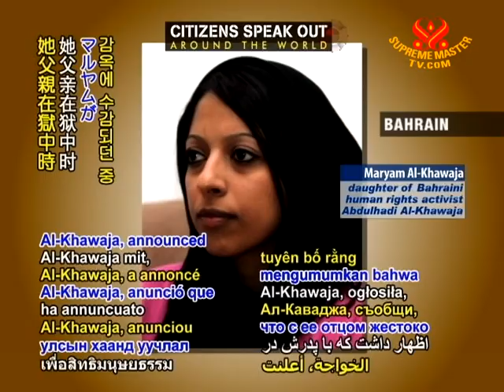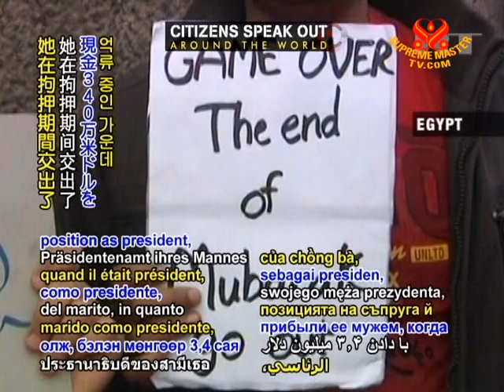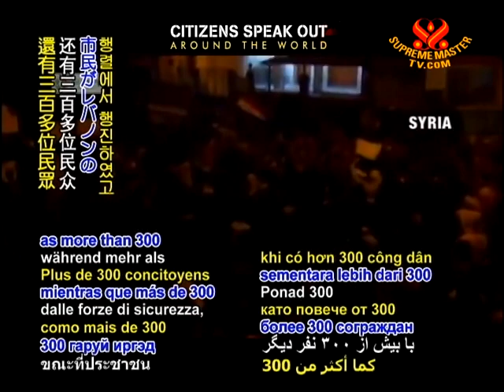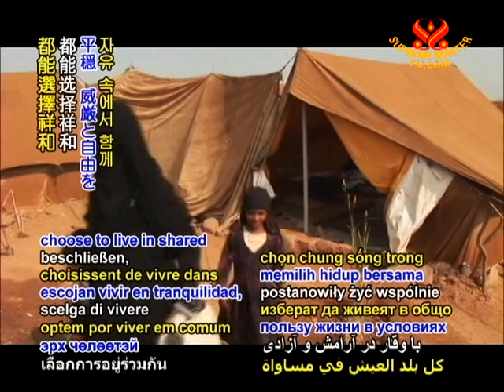Citizens speak out - 18 May 2011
Citizens speak out. The call for basic freedoms and democratic principles continues as people risk their safety and even their lives to gather and speak as one voice in countries across the globe, including Bahrain, Burundi, China, Egypt, Libya, Morocco, Syria and Yemen.

Tunisians blockaded employees of UK-based BG Group for 48 hours on Monday, May 16 as they called for the energy company to fulfill its previous promise to hire more locals rather than bring in people from outside the country.

According to the New York Daily News, Maryam Al-Khawaja, daughter of leading Bahraini human rights activist Abdulhadi Al-Khawaja, announced that her father had been severely abused while imprisoned when he refused to videotape an apology to the country's king, and that she has received threats of similar treatment. Meanwhile, the Bahrain Youth Society for Human Rights reports that students at the University of Bahrain are being told they must sign a pledge of loyalty to the current regime or be expelled from school. Meanwhile, two ships attempting to bring letters from Iranians to Bahraini protesters were turned back when they encountered coalition warships of countries engaged in the crackdown on protesters in Bahrain.

Around 10 Moroccans were injured Sunday when they were blocked by police from reaching the headquarters of the national intelligence services to protest human rights abuses at a detention center in Temara. The Moroccan National Press Union also spoke out against the aggressive handling of the press attempting to cover the protests.

Egypt's former First Lady Suzanne Mubarak, who was detained for questioning over potential illegal profiting from her husband's position as president, relinquished US$3.4 million in cash and authorized the sale of a villa she owns. Various press agencies report that she and the former president possess several billion dollars, which has drawn criticism in a country where the majority live on less than US$2 per day.

A court in Burundi freed journalist Jean Claude Kavumbagu after 10 months of detention, while in China, detained artist Ai Weiwei was allowed to meet with his wife for the first time after two months of imprisonment.

The Russian government has offered to mediate the Libyan conflict. This follows a meeting Sunday between UN officials and Libyan Prime Minister Baghdadi al-Mahmoudi where the UN called once again for a ceasefire as well as full humanitarian access. Amidst the International Criminal Court's prosecutor's moves to issue arrest warrants of Libyan leaders who have abused their power, the Arab League meanwhile requested its satellite operator Arabsat to halt the transmission of Libya's state-owned television channels, in compliance with a United Nations Security Council resolution. Libya's top oil official, Chairman of Libya's National Oil Corporation (NOC) Dr. Shokri Ghanem, has been reported to have defected from Col. Muammar Gaddafi's regime.

In Syria, thousands of pro-democracy protesters marched in a nighttime funeral procession on Monday in Saqba for a 26-year-old who had been fatally wounded by security forces, as more than 300 fellow citizens reached the Lebanese town of Al-Beereh, fleeing the violent oppression. Adding to the hundreds reportedly killed so far, a mass grave with 13 bodies was discovered on Monday in the Syrian town of Daraa.

With deep sorrow for the lives lost, we are heartened by the glimmers of peace in regions of turmoil, and we pray for an end to all conflict as people in every nation choose to live in shared tranquility, dignity and freedom.